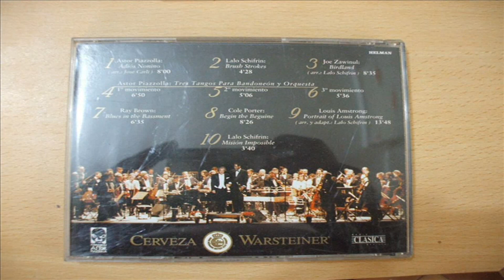Lalo Schifrin "Adios Nonino" (1996)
Intérprete: Lalo Schifrin
Tema: Adios Nonino (Autor: Ástor Piazzolla)
Disco: Schifrin Meets Piazzolla
Año: 1996
País: Argentina
Lugar: Buenos Aires